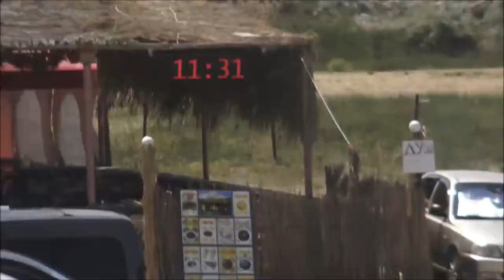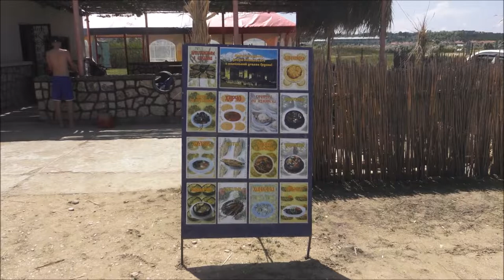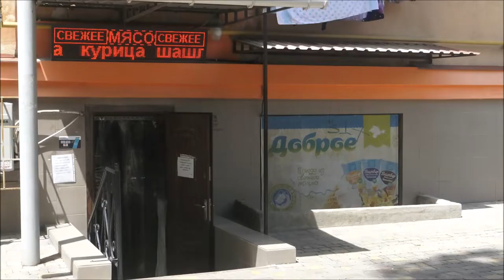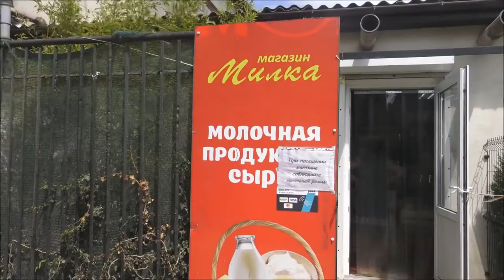ИНФОРМАЦИОННЫЙ ВЕСТНИК о готовности пляжей Северной стороны Севастополя лето 2020г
С 15-го июня объявлено властями Севастополя официальное открытие пляжей Севастополя. Вот и смотрим как готовы арендаторы (операторы) пляжей для оказания услуг отдыхающим.. Сегодня Северная сторона Севастополя.